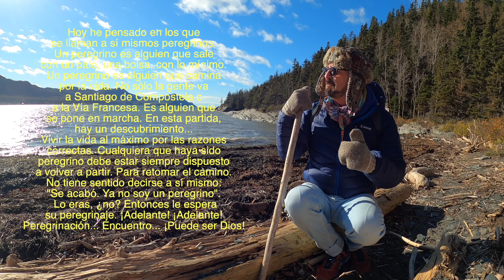El peregrino significa ...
Mi refleçion